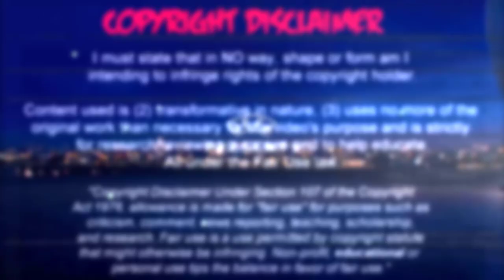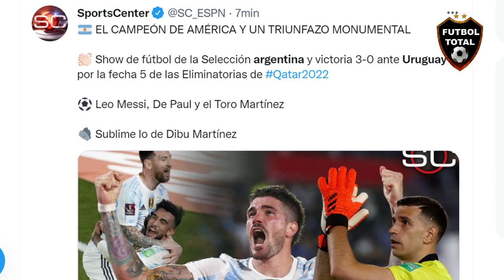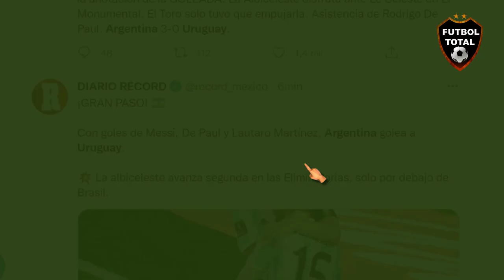PRENSA MUNDIAL CALIFICA el PARTIDO de MESSI ARGENTINA vs URUGUAY 3-0 en ELIMINATORIAS QATAR 2022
FT. Argentina 3-0 Uruguay.

➔ La Albiceleste ganó, gustó y goleó.
➔ Después del primer gol, se desconectó La Celeste.
➔ El Dibu fue clave.
➔ Messi marcó y jugó un gran partido.
➔ Gol, asistencia y show de De Paul. MVP.
➔ Marcó Lautaro.
➔ Brutal Lo Celso (y todo el equipo).

"Fútbol Champagne":
Por la victoria de la Selección Argentina ante Uruguay en las

EL CAMPEÓN DE AMÉRICA Y UN TRIUNFAZO MONUMENTAL

Signo de manos aplaudiendo Show de fútbol de la Selección argentina y victoria 3-0 ante Uruguay por la fecha 5 de las Eliminatorias de Qatar2022

⚽ Leo Messi, De Paul y el Toro Martínez

Guantes Sublime lo de Dibu Martínez

Lautaro Martínez convirtió el tercer gol de Argentina ante Uruguay y salió reemplazado. Se fue ovacionado y al llegar al banco de suplentes se puso a llorar de emoción.

FINAL! Argentina goleó 3-0 a Uruguay con gritos de Messi-De Paul-Lautaro. Estiró su buen momento y continúa invicto en las Eliminatorias para Catar 2022. Dibu Martínez fue clave con el partido en 0. Con la ventaja, el equipo de Scaloni sacó a bailar a su rival.

Y en el mejor momento de Uruguay, cuando La Celeste estuvo genuinamente cerca del gol, apareció ÉL. Otra noche inmensa del Dibu Martínez con La Albiceleste. Ahora mismo, Argentina tiene a uno de los mejores porteros del mundo. Así de claro. LLEGÓ PARA QUEDARSE.

🔔RECIBE NOTIFICACIONES CADA VEZ QUE PUBLICO UN NUEVO VÍDEO:
2. Dale Check a: "Recibir todas las notificaciones de este canal"
3. Dale a guardar